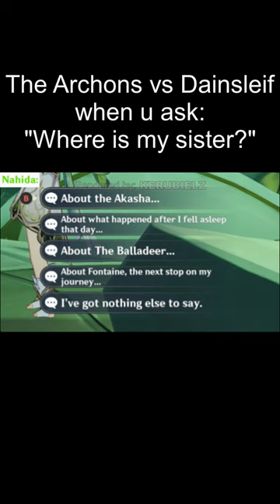Archons VS Dainsleif response about KHAENRI'AH be like..